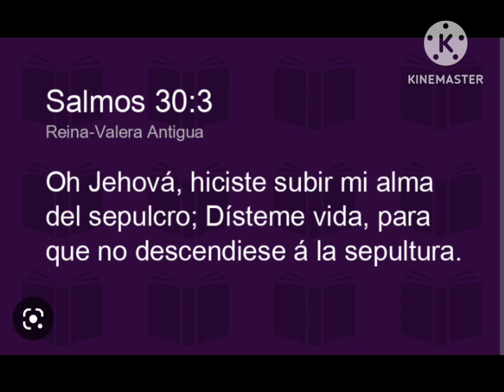Aguas En El Desierto Fue Una Mañana Gozemonos hermanos Gloria a Dios